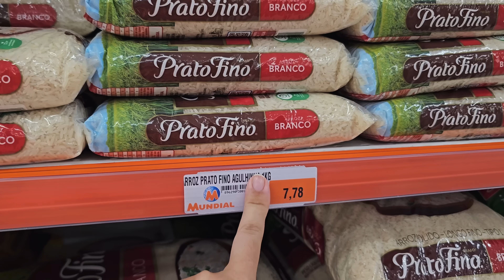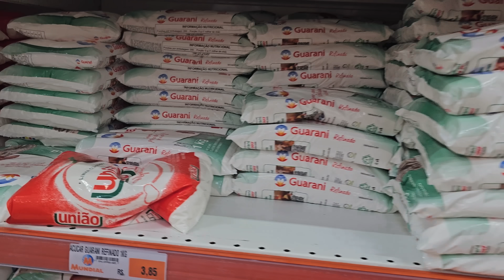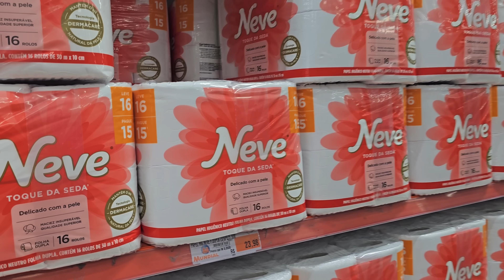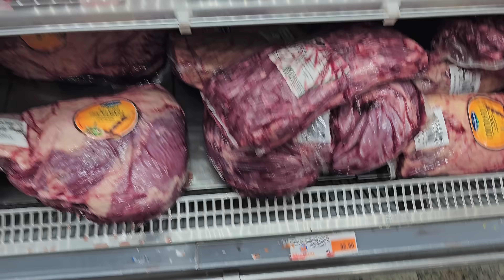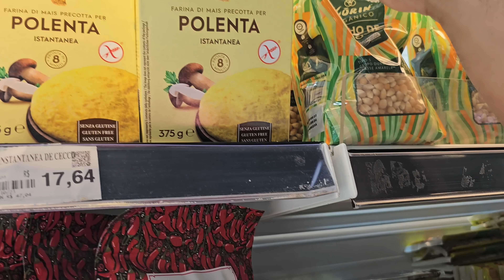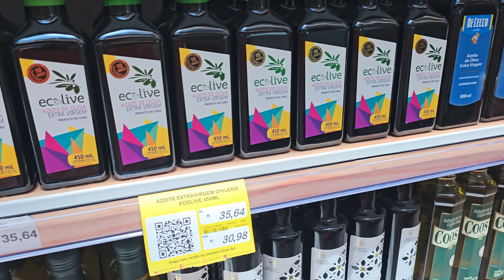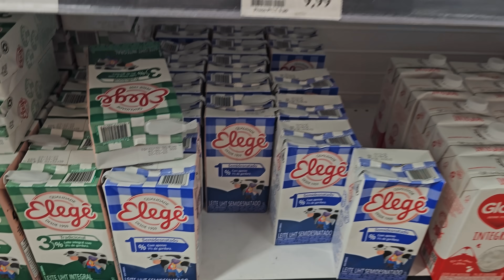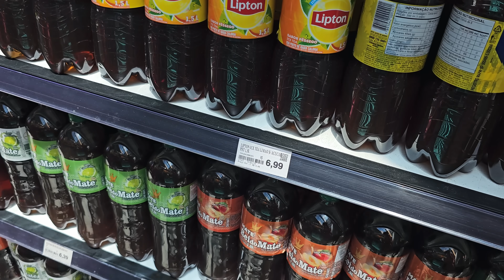Não querem que você descubra isso: Mercado caro x Mercado Barato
🛒🤑 Descubra onde economizar: Comparação de Preços entre Mercados! 🛒💸
Neste vídeo, visitamos dois supermercados da cidade: o Mundial, conhecido por seus preços acessíveis, e o Zona Sul, sinônimo de exclusividade e preços elevados. Comparamos os preços de produtos idênticos em ambos os mercados para descobrir realmente onde vale mais a pena fazer suas compras. Não perca essa jornada de descobertas e economia!

✅ Interaja com a Comunidade:
Deixe seu comentário abaixo contando sua experiência com compras em mercados diferentes e sugira produtos para futuras comparações. Não esqueça de curtir e se inscrever para acompanhar nossas próximas aventuras de economia!